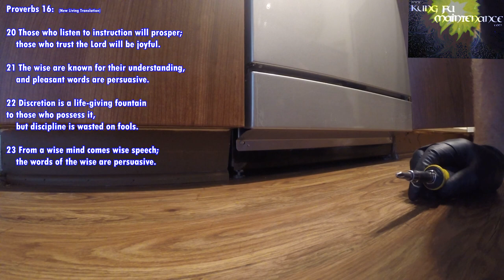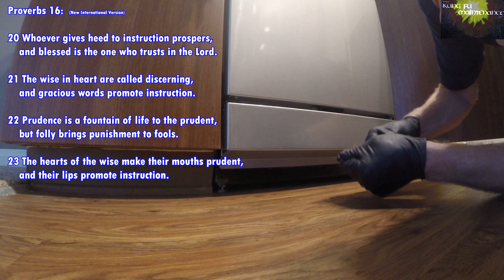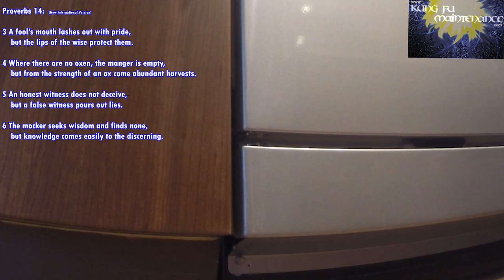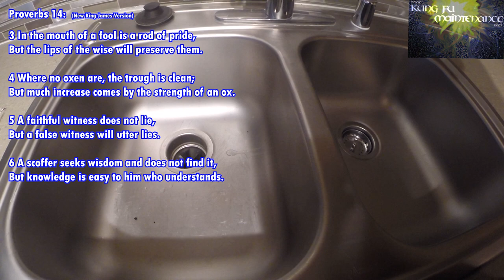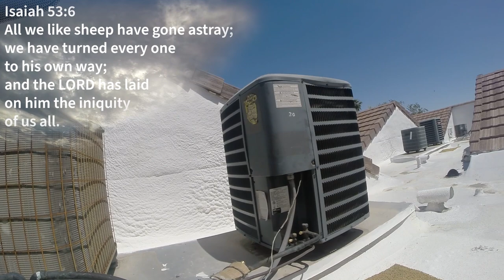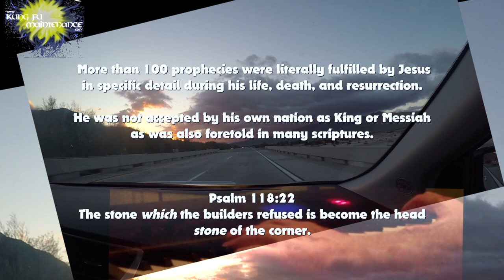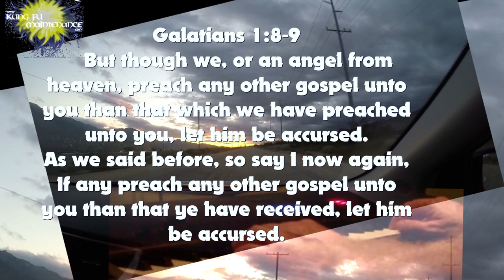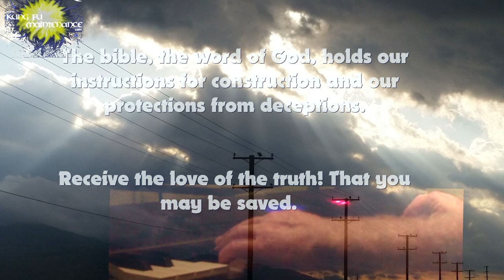Quick Trick To Check For Power To Dishwasher Outlet Before Taking Off Service Panel To Reset GFCI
Kung Fu Maintenance shows Quick Trick To Check For Power To Dishwasher Outlet Before Taking Off Service Panel To Reset GFCI